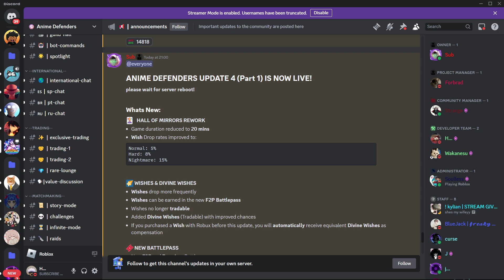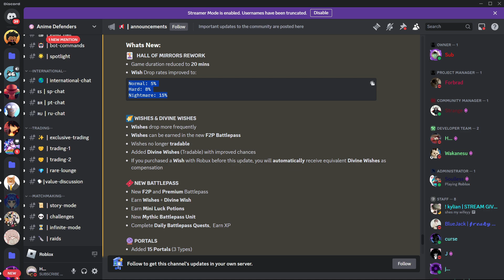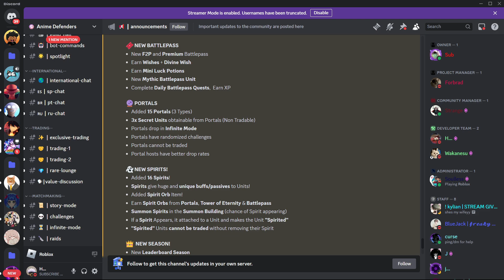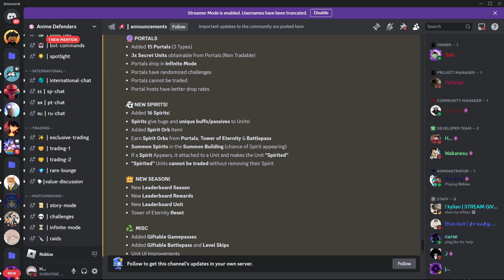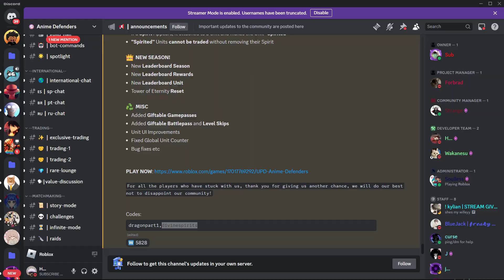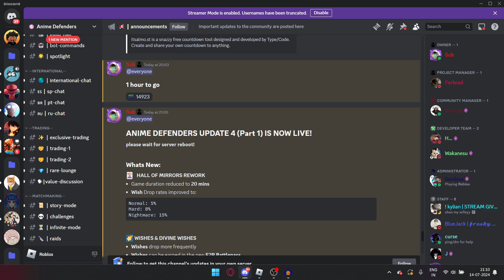ROBLOX Anime Defenders UPDATE 4 - Explained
(っ◔◡◔)っ ♥ 𝐸𝓍𝓅𝒶𝓃𝒹 𝒹𝑒𝓈𝒸𝓇𝒾𝓅𝓉𝒾𝑜𝓃 ♥

Thank you guys for watching! Have a nice day!!

Welcome to Anime Defenders - a highly anticipated Anime Tower Defense game!

NEW Update - Raids, Limited Banner, New Story Maps, more!

🔥 Enter the world of Anime Defenders and summon your favorite heroes!
⚔️ Deploy powerful units and activate their unique abilities to defend against relentless enemy waves!
🏆 Master challenging levels or prove your skills in infinite mode for ultimate victory!

0:00